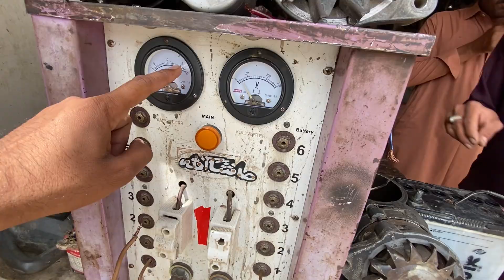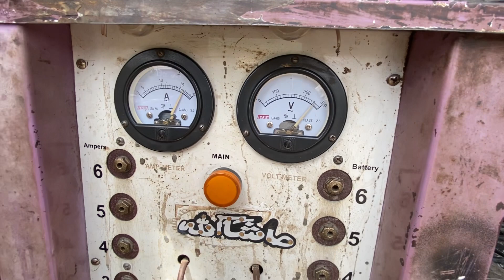Lagta Hay Car Ki Bantari Khatm Ho Gae Hay ..! 😢😢Dihat ka shahzada.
Lagta Hay Car Ki Bantari Khatm Ho Gae Hay#animals